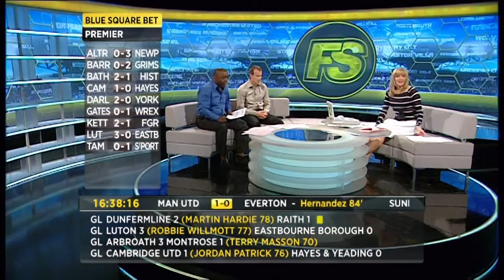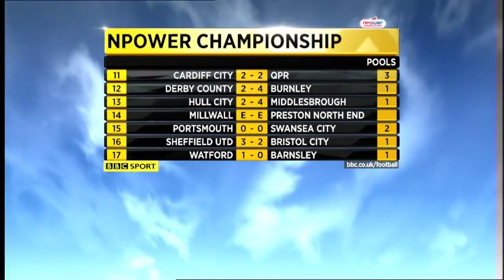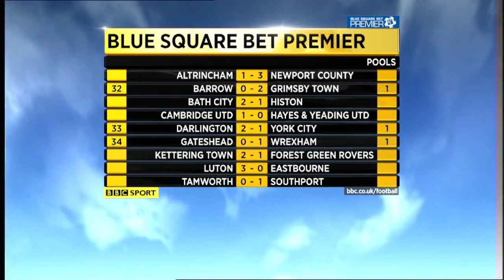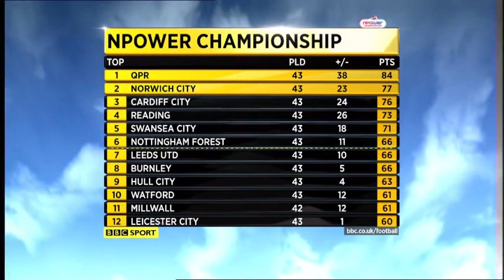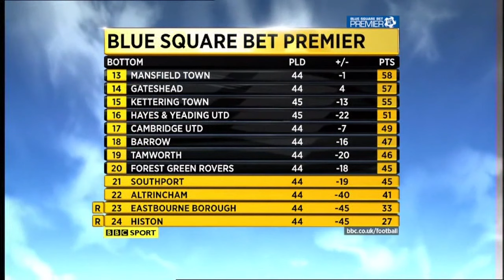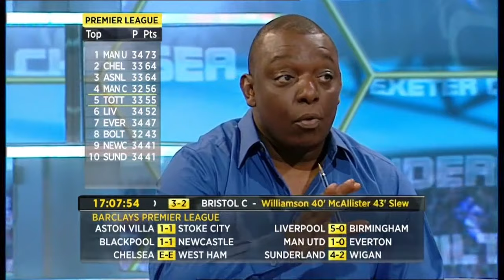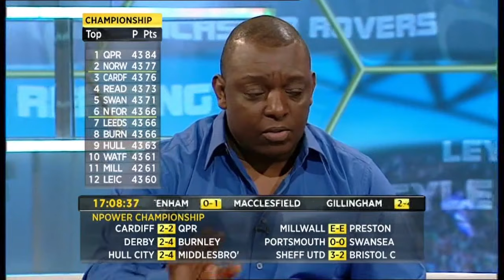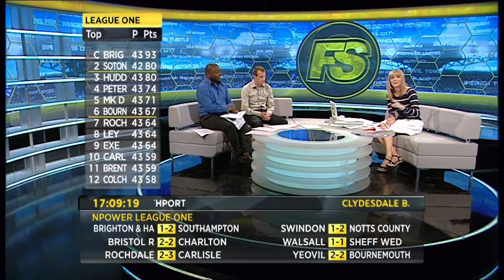BBC Final Score - Saturday 23rd April 2011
Presenter - Gabby Logan
Pundits - Garth Crooks and Steve Claridge